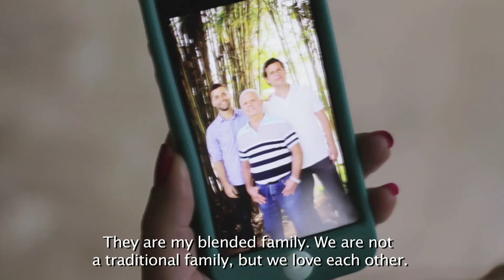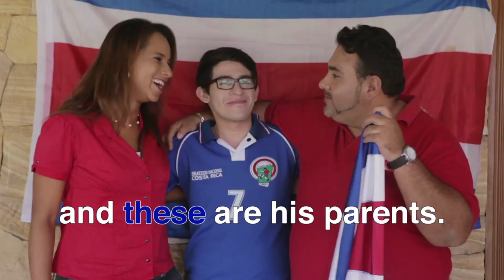Identification of family members and partner´s relatives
Las profesoras Alejandra Agüero Ortega y Yesenia Agüero Agüero toma como metáfora una reunión familiar para ver el partido de la Selección Nacional de fútbol e introducir el vocabulario de la familia y los adjetivos posesivos.